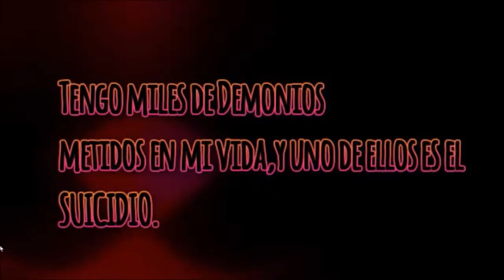Solo soy una suicida-Book Trailer (Novela Wattpad)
Escritora:natalynsantos

Prologo: -Vomitar,llorar,cortarme  esta es mi vida-
-Si no ves tristeza en sus ojos mírale en sus muñecas-
-El CORTARSE no mejora las cosas las empeora-
-Tengo miles de DEMONIOS metidos en vida y uno de esos es el SUICIDIO-
-Estoy rota, y nadie,ni nada me puede reparar-
-¿es normal odiarse tanto?-
-x intento de suicido fallido x-
- I HATE ME-
-Solo soy un ÁNGEL que quiere regresar a su hogar-